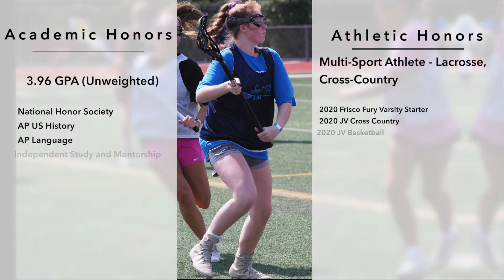COMMITTED - Keira Yurashek 2022 - 2020 Fall Highlights